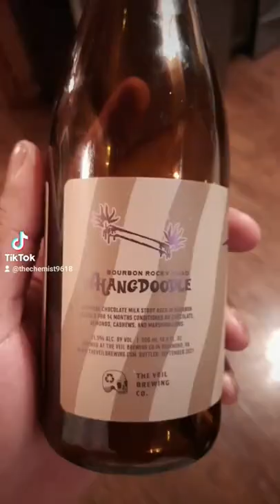Beer Review of the Bourbon Rocky Road Whangdoodle by The Veil Brewing Co.